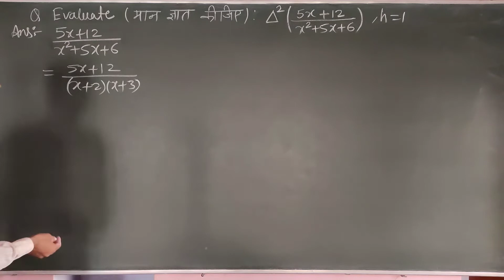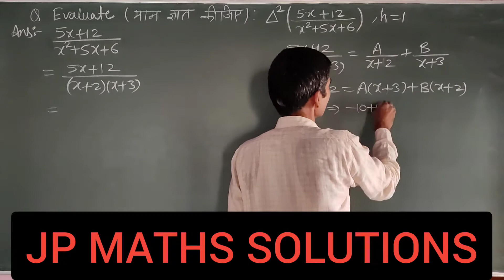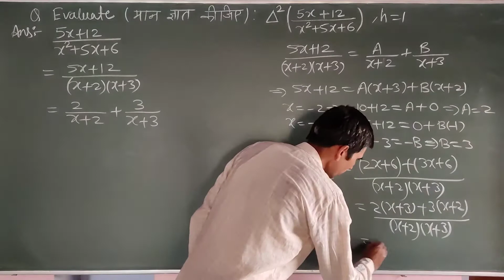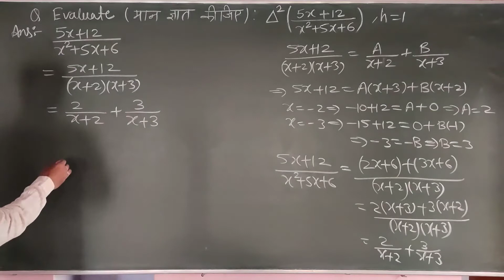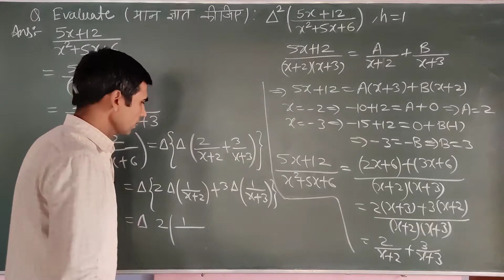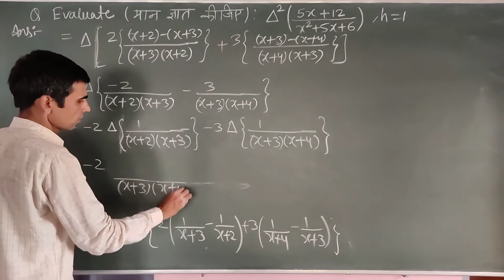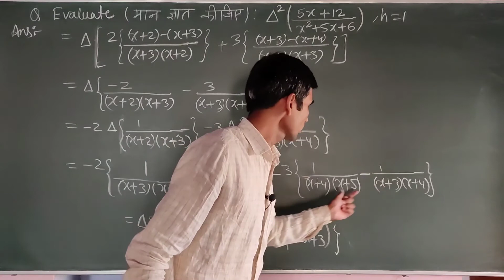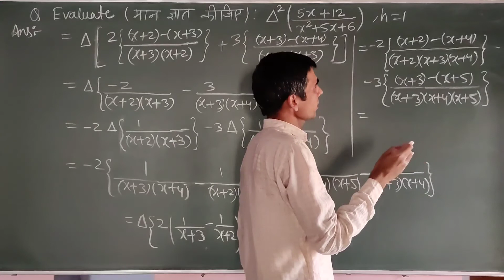NUMERICAL ANALYSIS || FINITE DIFFERENCES || LECTURE-11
Numerical analysis